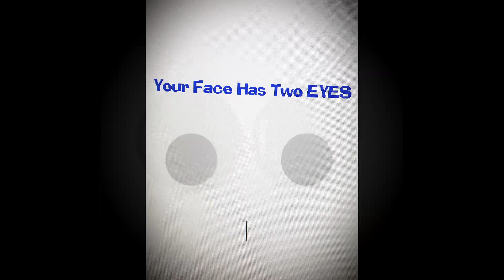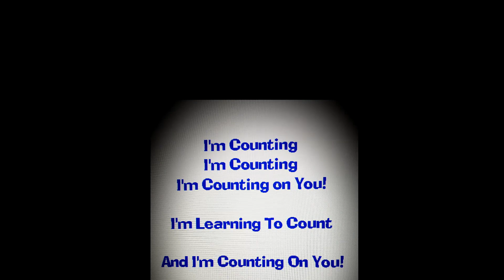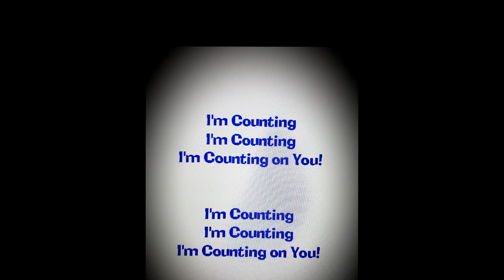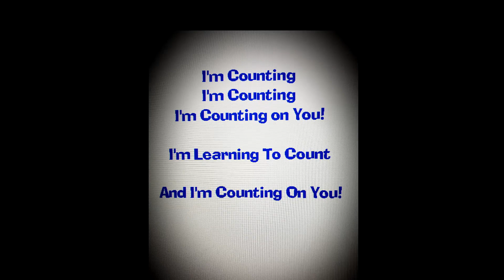I'm Counting On You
by Alan Bernhoft
from Alan's PLAYDATE CHILDRENS SHOW